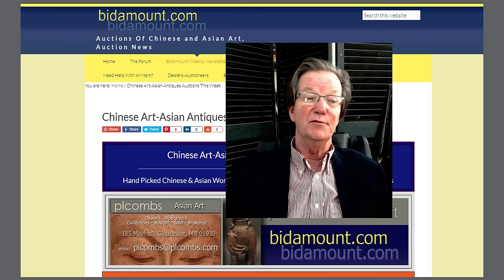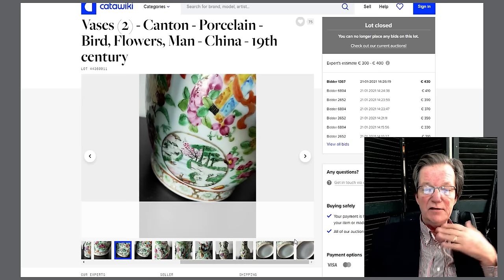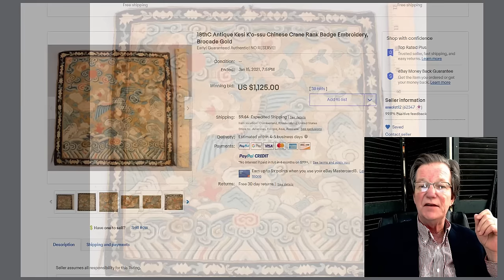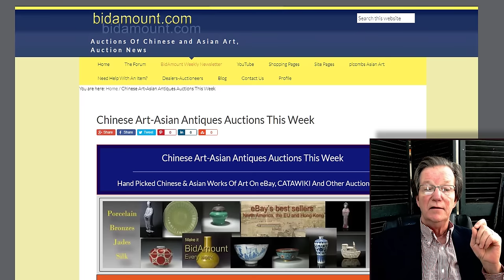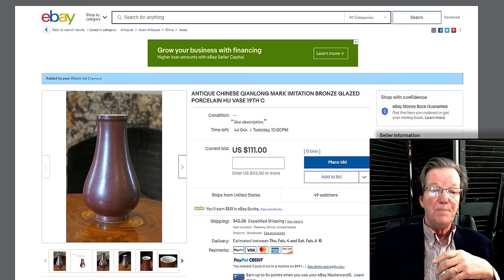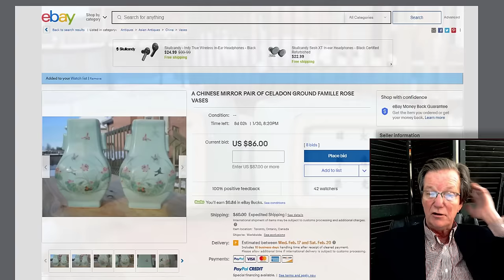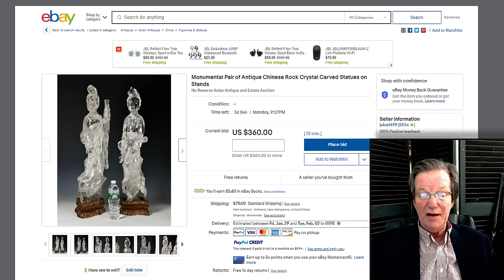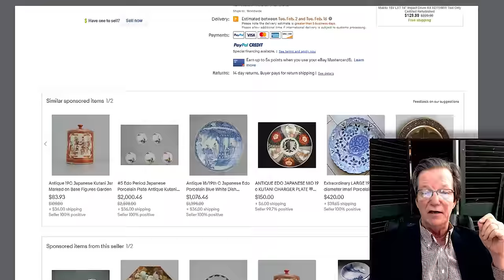Chinese Antiques and Japanese Art Auction News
About this video:
Welcome.

Well it's been a trying week around here, as a result of issues beyond our control the new website is yet again delayed. Argghh!.  We hope to know more early next week, terribly frustrating, but we're of course not giving up, so it will happen.  I must say, I've learned more about web site development over the last 6 months than I could ever imagine.

This week's News Letter has a very good selection of fine objects from a number of good dealer and a few new ones we've not seen before. Including a very nice BIG Yongzheng Famille Rose jar, fine Ormolu mounted Kangxi porcelain and some excellent Japanese objects especially over on CATAWIKI. Have a great week!